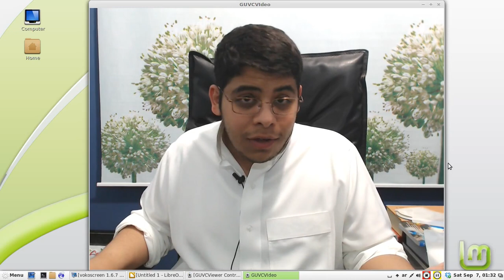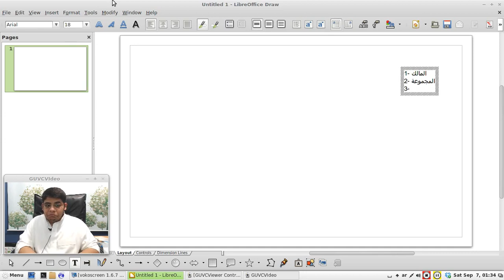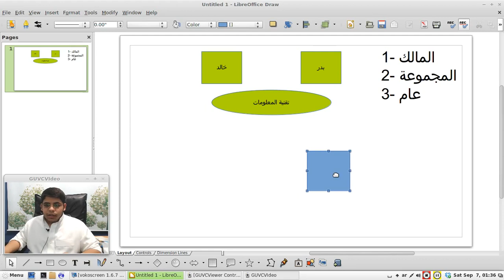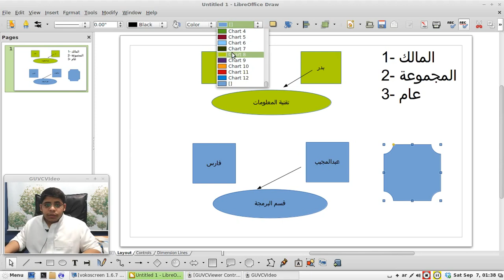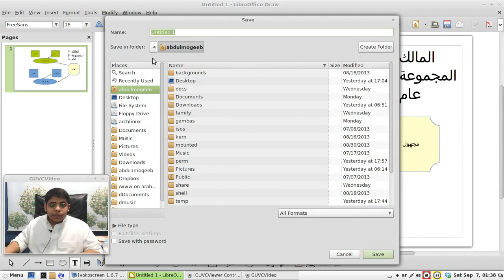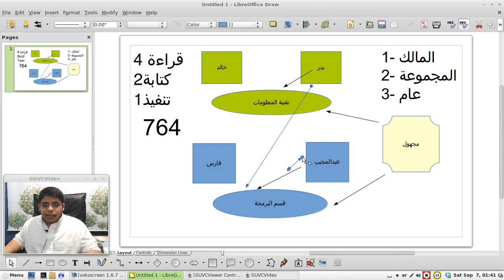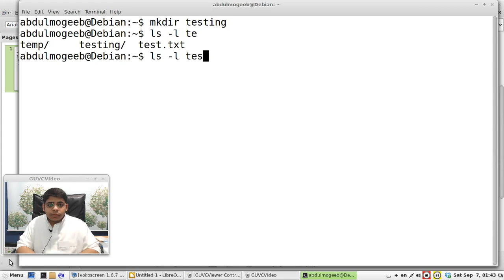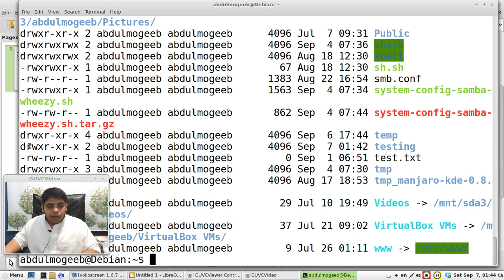ضبط التصاريح | المجموعات | المستخدمين "نظري"